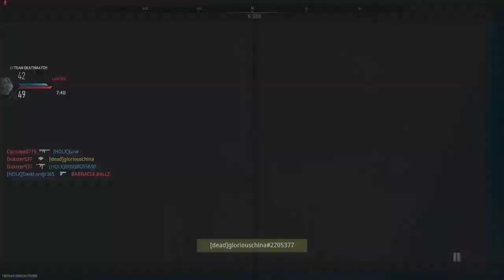harry_cod_2023_11_13_cleaning the vents